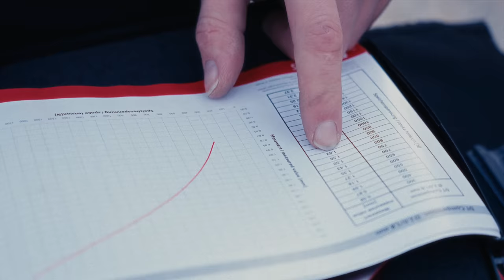Tweak & Tune with Martin Maes: FOX Setup and OQUO Wheels spoke tension | ORBEA FOX ENDURO TEAM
Have you ever imagined how a professional enduro rider sets up his bike?

Well, there are hours and hours of trial and error to find that sweet spot on the bike. Especially during the off-season, but also between and even during races, the Orbea FOX Enduro Team riders work on setting up their bikes, counting on the support of our team of experts. In this video, Martin Maes adjusts his FOX suspension and OQUO wheel spoke tension to find that perfect setup, and gain those precious seconds.